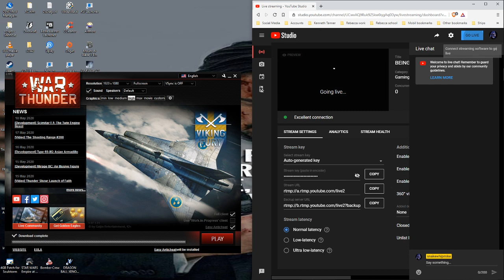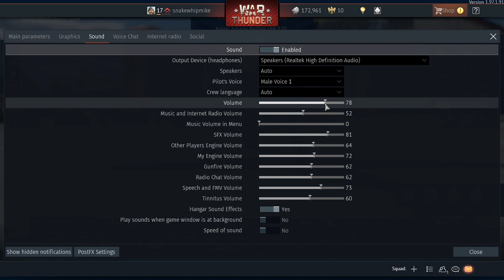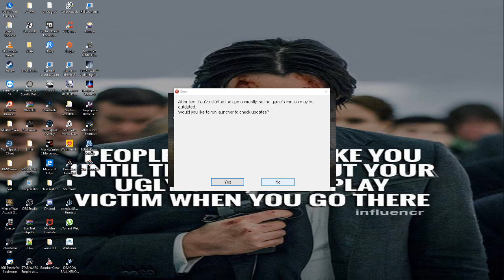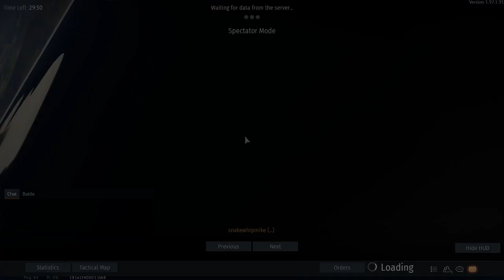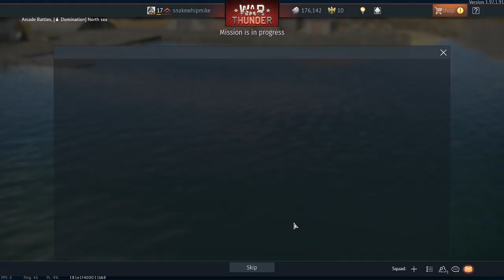BEING FUCKING SEXXXY!!!!!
Just doing me.